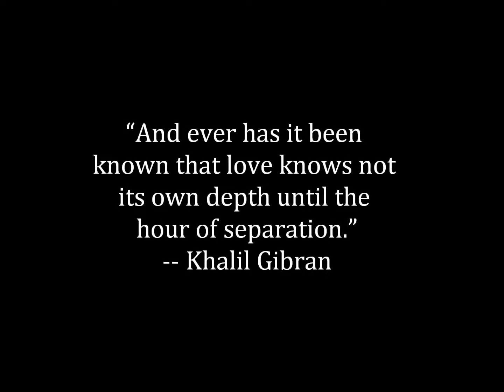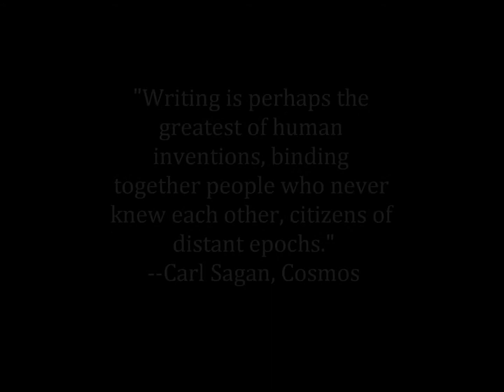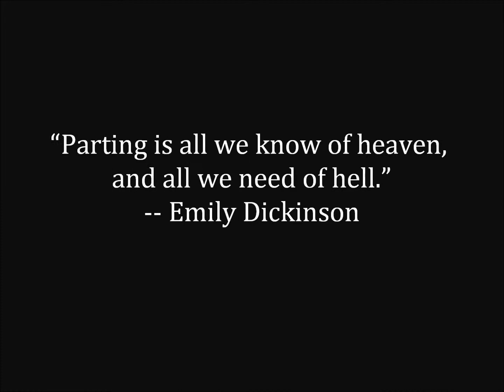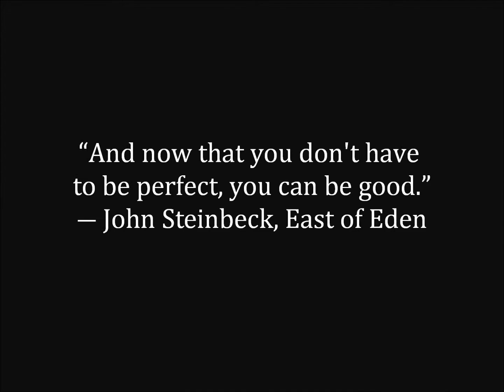"Words"--The Bee Gees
"It's only words, and words are all I have to take your heart away."

Great quotes set to a great song.